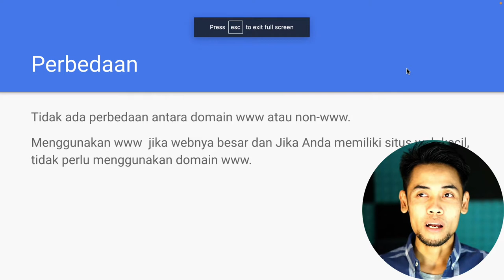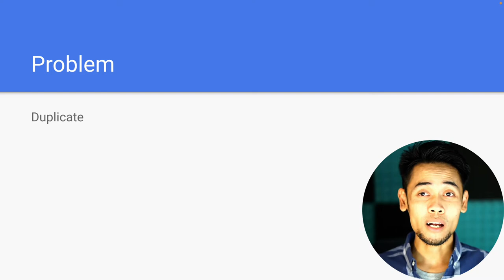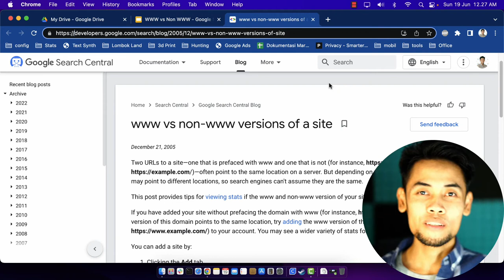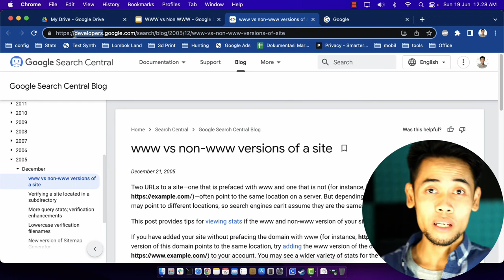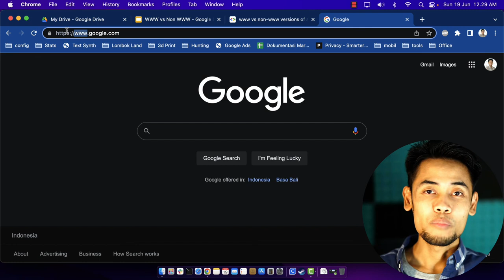WWW VS Non WWW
Tidak ada perbedaan antara domain www atau non-www.
Menggunakan www  jika webnya besar dan Jika Anda memiliki situs web kecil, tidak perlu menggunakan domain www.